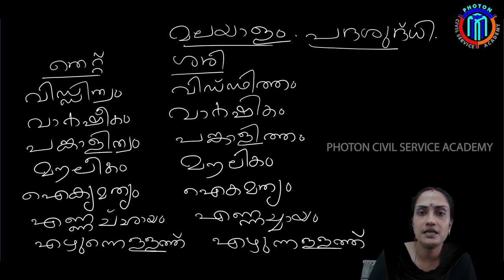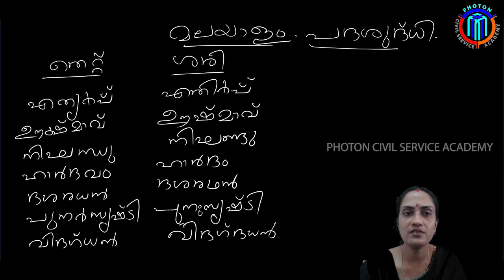Padhashudhi Promo video | Online Recorded Class | KAS | Photon Civil Service Academy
Join our Online Recorded Classes and prepare for KAS now from Anywhere Anytime ! This video gives preview of our Kerala History .